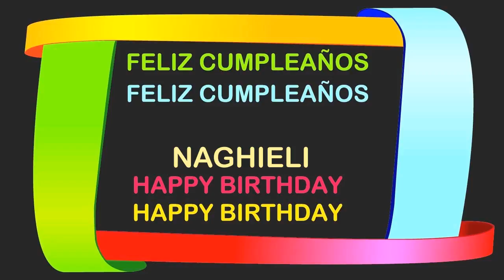Naghieli Birthday Postcards & Postales